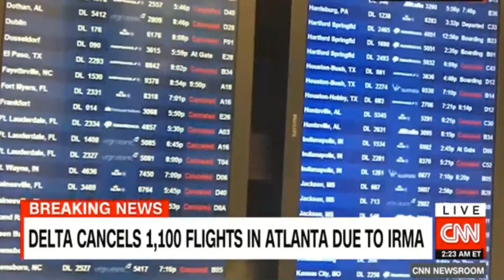Hurricane Irma - Georgia & Charleston - 02:30 am (ET) - on CNN